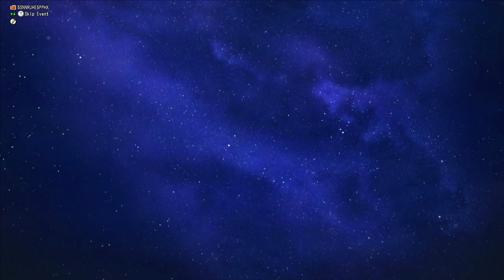Dragon Quest X Version 1 - Ogre Intro (English)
An Ogre woman named Maille carries an unconscious Ogre to Langao Village, where it's revealed that they have died while training in Rhonda Ice Cave. Your soul enters the dead Ogre's body and you are reborn as them.

After getting the Mark of Adulthood, the main story becomes identical to any other race, except for a few lines when you run into a character from your intro. The only other difference comes at the end of Version 1's story and during the Version 2 post-story quest chain, where the body's original owner tells you about their unfulfilled dreams.

Ogre Origin Story (V1 Ending)
The Ogre tells you that they were originally from a small settlement in Lendersia, but that it was destroyed by a group of people in red cloaks. The Ogre then traveled to Langao Village to train and become strong enough to avenge their parents who were murdered by them. In the Dream World questline in Version 2, the men in the red cloaks are revealed to be the Nightmare Redcoats, a cult that worships Nokturnus.

Sorry about the skip right when I pick up the Angel Slime Hat, the game crashed because the translator glitched out.

Reproduction or distribution of works used in this video whose rights are owned by co-authors represented by Square Enix Co., Ltd. or songs whose rights are owned by Sugiyama Kobo Co., Ltd. is prohibited.